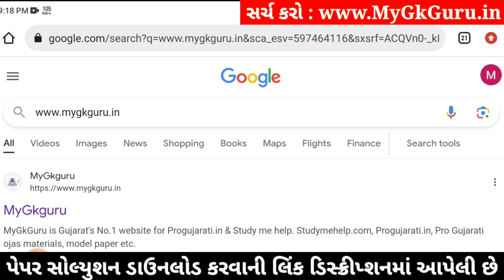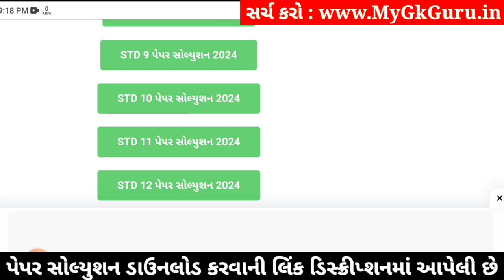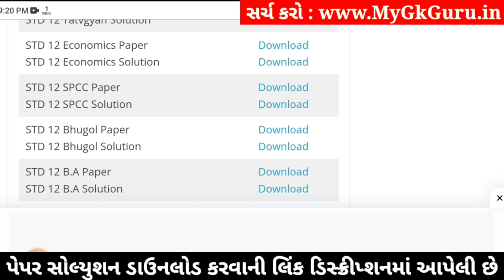std 12 economics paper solution 2024 100 marks, std 12 economics second exam paper 2024, std 12 eco